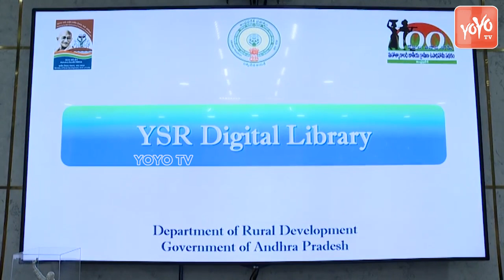CM YS Jagan Review On IT Department And YSR Digital Library | YS Jagan Meeting | AP News |YOYO TV